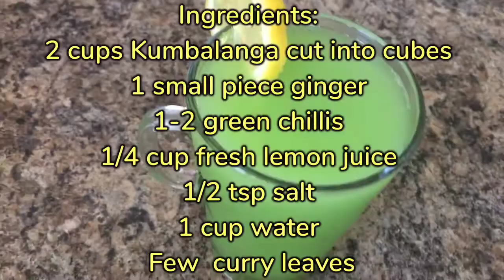Kumbalanga(Ash Gourd) Juice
Refreshing Juice

Kumbalanga Juice

2 cups Kumbalanga cut into cubes
1 small piece ginger
1-2 green chills
1/4 cup fresh lemon juice
1/2 Tsp Salt
1 cup water

Blend all ingredients into the blender. Strain the juice and enjoy!!